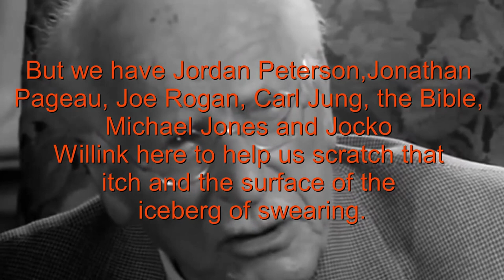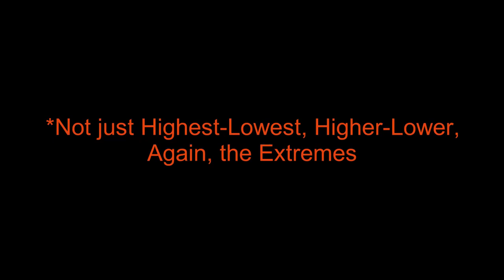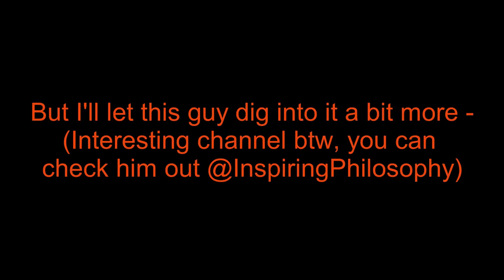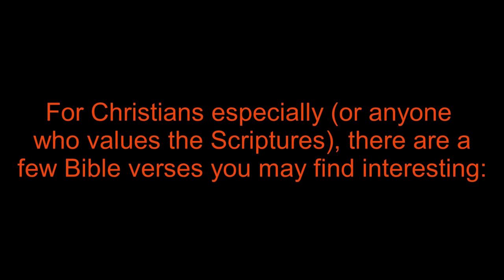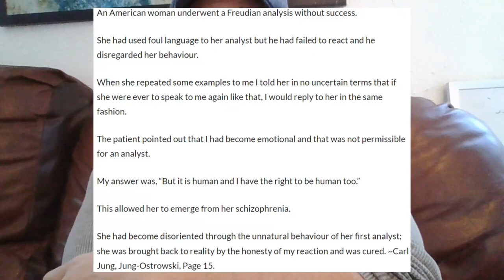🤬 Why do we Swear? The Psychology of Foul Language - The Good, Bad, Ugly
Why do we swear, and does foul language have a psychological explanation or purpose - is it helpful or healthy in some way? What do Jordan Peterson and Jonathan Pageau say about it? What does Joe Rogan think? Jocko Willink? Is it bad or good - does it hurt us to swear, or does it help us somehow? We'll dive deep into all of this and more.

___Video Chapters___

00:00 - Cage's Theory on Why we Swear
01:35 - What is Swearing & Why do We Do it? (Psychologically - Pageau)
02:54 - Categories of Cursing: the Extremes
03:20 - Peterson on Swearing: Biological Reason We Curse
07:49 - Defiling the Sacred
08:57 - Shock Value & Exaggeration
09:50 - Expressing the Inexpressable
12:39 - How Swearing Can Hurt You/Backfire on You
17:24 - Can Swearing be Beneficial? Benefits of Swearing (JRE)
20:39 - Strong Language & Profanity in the Bible
21:03 - Should We Curse, Swear, use Strong Language?
24:03 - Closing Thoughts (& Carl Jung's use of Profanity in Therapy)